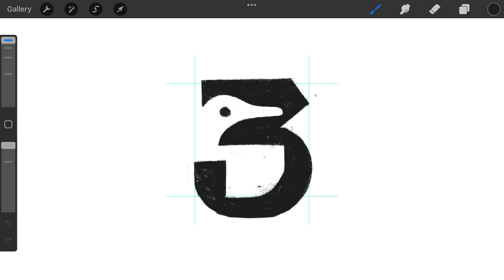Negative Space Number 3 Duck logomark design process credit: @anhdodes - Anh Do - logo designer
Negative Space Number 3 Duck logomark design process

Ideas and inspirations: duck, bird, flying, sky, number 3, number, typography, monogram, negative space, etc.